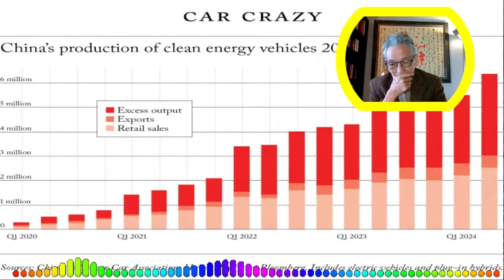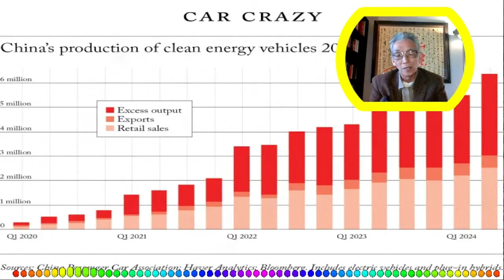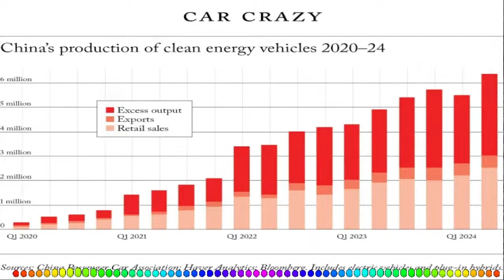Nguyễn Xuân Nghĩa | Kinh Tế Trung Cộng Vỡ Mộng Ở Những Đâu?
Streamed live on Aug 10, 2024  Nghĩa Tin Tức
Phát liên tục 24h